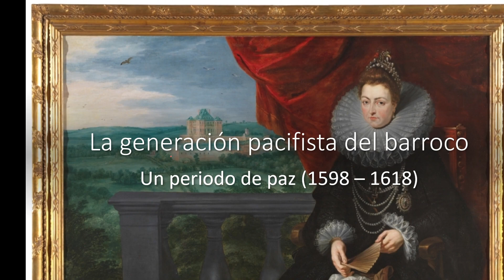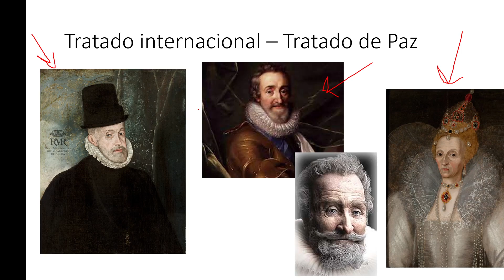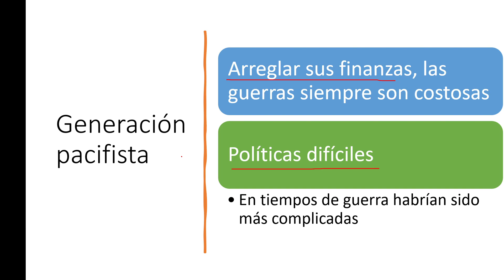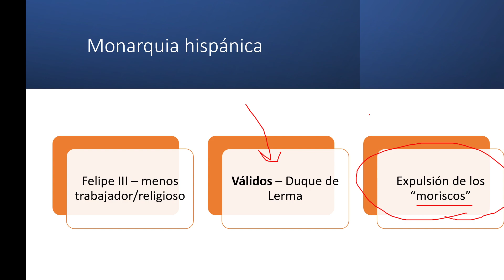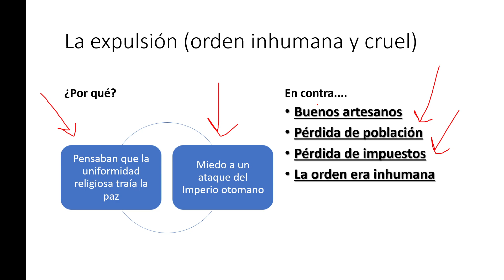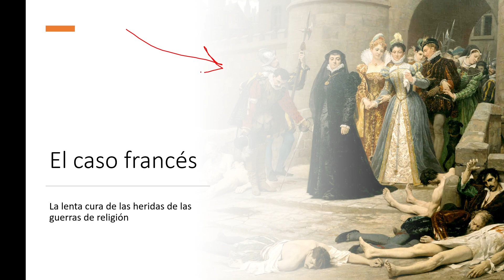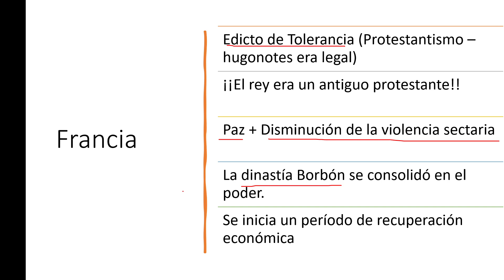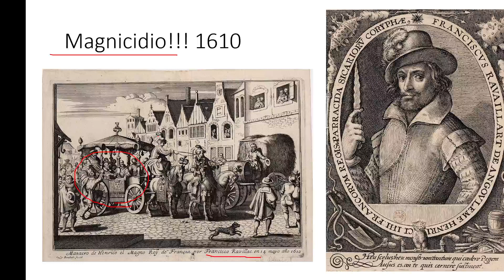La generación pacifista del barroco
A primera vista. Público de Secundaria. Décadas más o menos pacíficas al principio del siglo XVII. Puede haber errores